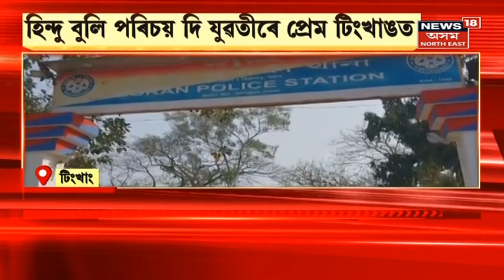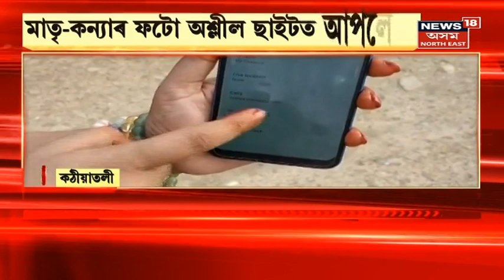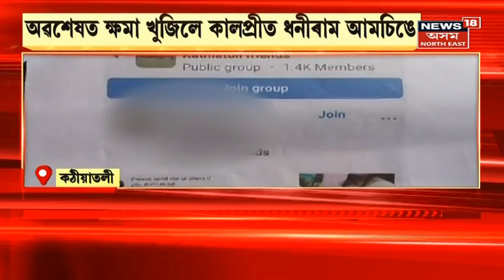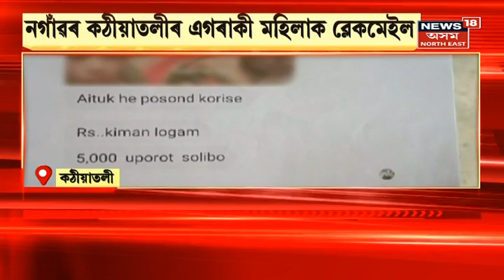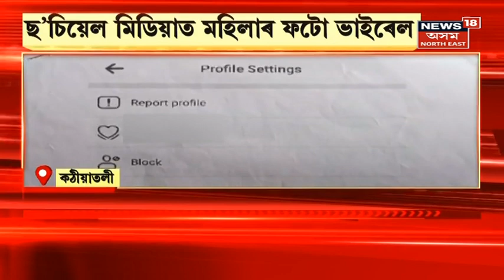Assamese News | গাঁও চহৰ জিলাৰ খবৰ : Tingkhang ত হিন্দু বুলি পৰিচয় দি যুৱতীৰে প্ৰেম এইজন প্ৰেমিকৰ